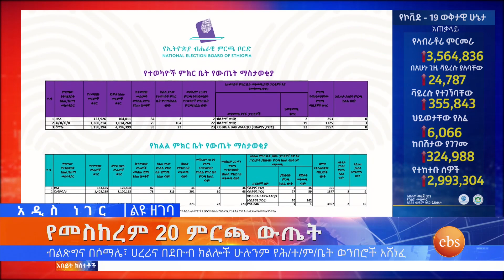የተመድ አስተዳደራዊ እርምጃ እና ሌሎችም መረጃዎች ፤ ጥቅምት 3, 2014/ What's New Oct 13, 2021